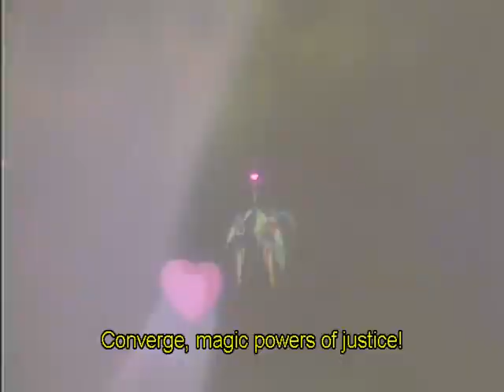Magical Project S - Video Jack Misa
More Magical Project S